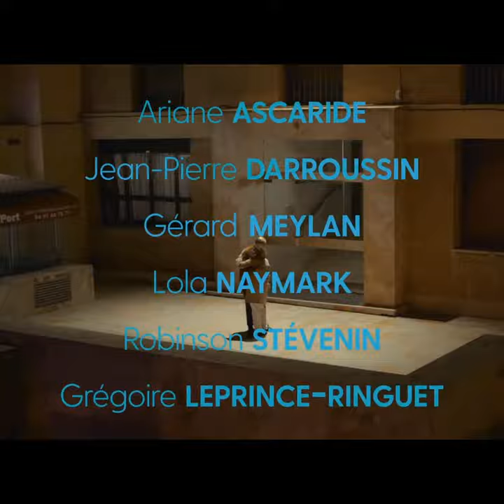Et la fête continue (2023) FR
ET LA FÊTE CONTINUE !

15 novembre 2023 en salle / 1h 46min / Comédie dramatique
De Robert Guédiguian
Par Robert Guédiguian, Serge Valletti
Avec Ariane Ascaride, Jean-Pierre Darroussin, Lola Naymark

A Marseille, Rosa, 60 ans a consacré sa vie à sa famille et à la politique avec le même sens du sacrifice. Tous pensent qu’elle est inébranlable d’autant que Rosa est la seule qui pourrait sceller l’union de la gauche à la veille d’une échéance électorale décisive. Elle s’accommode finalement bien de tout ça, jusqu’au jour où elle tombe amoureuse d’Henri. Pour la première fois, Rosa a peur de s’engager. Entre la pression de sa famille politique et son envie de lâcher prise, le dilemme est lourd à porter.

VOD

DVD